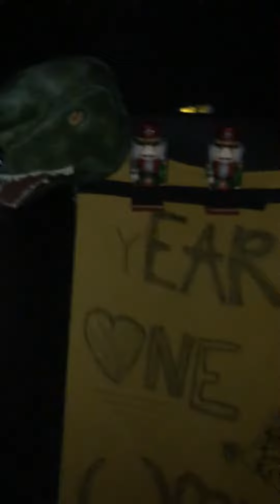Way more LESS ONS